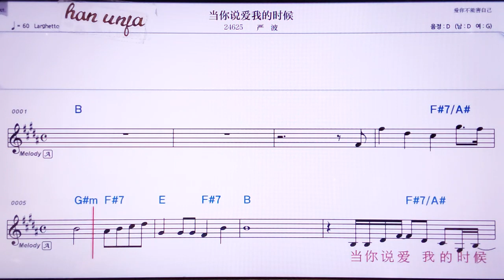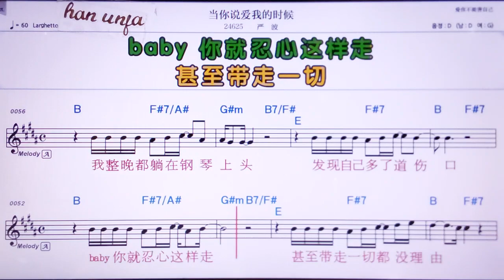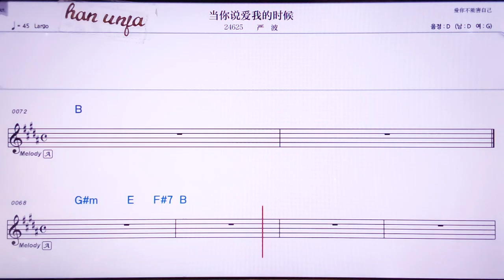💖땅니숴아이워더스허우/이엔부어 👍MR,노래방, 악보, 코드,Karaoke With Sheet Music